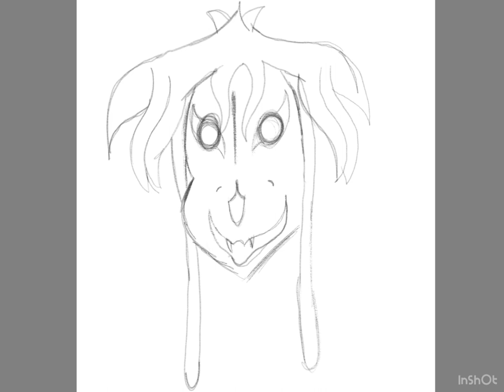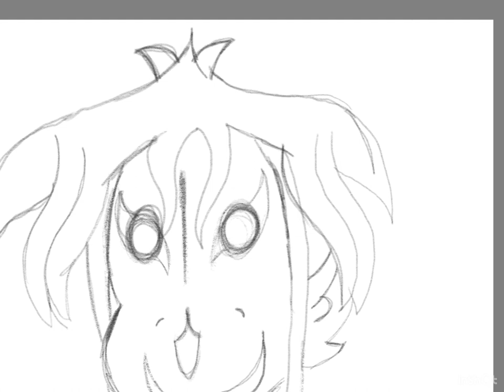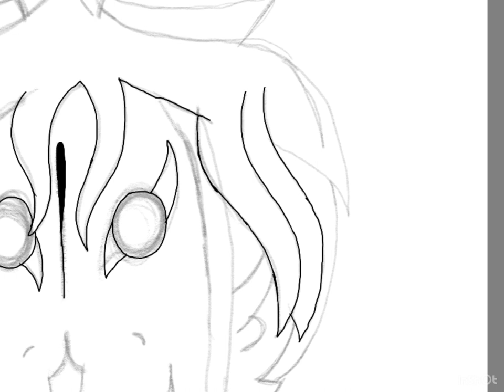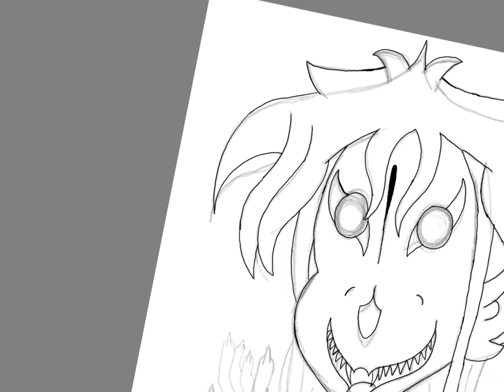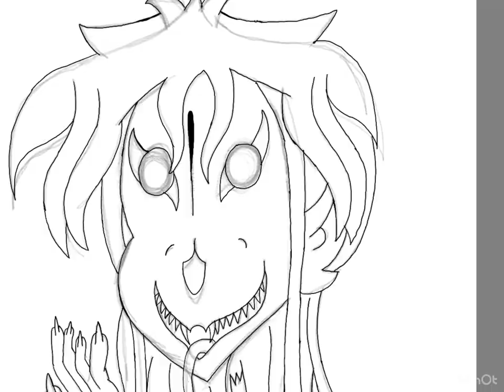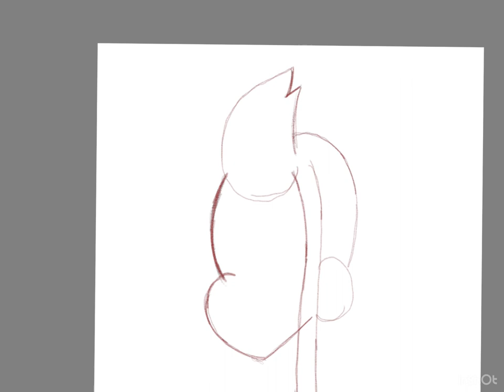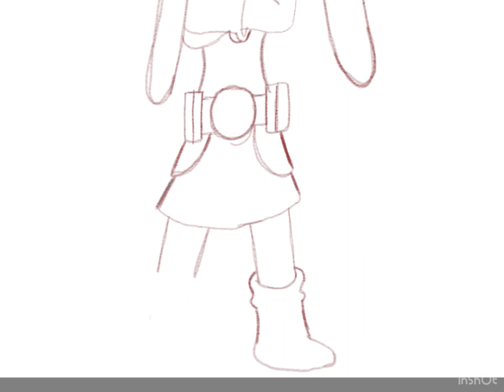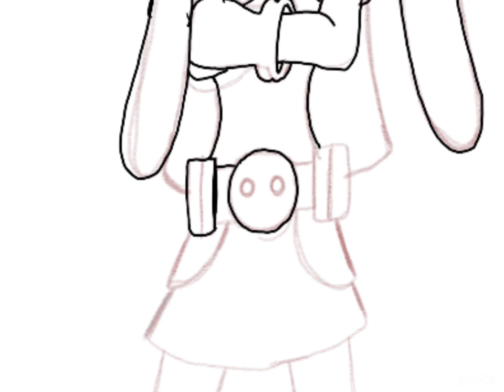Experiment B2003/Red Scarring speeddraw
Is that really Bonnie? Is that Red Haring? More like Red Scarring. More specifically, Experiment B2003. A doppelgänger of Bonnie created by Matthew Hyena. Based on SCP 1471.

Bonnie, Experiment B2003/Red Scarring, Matthew Hyena, and Hare Raising Adventures are owned by me.